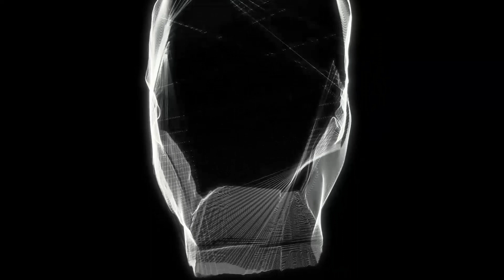Aphex Twin - Untitled 2 (Unreleased) [Coachella Weekend 2]